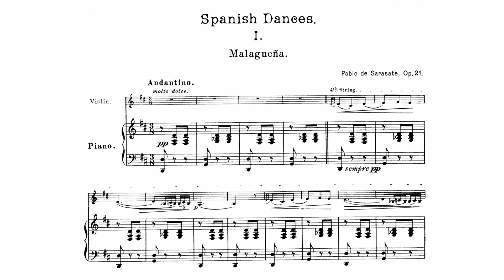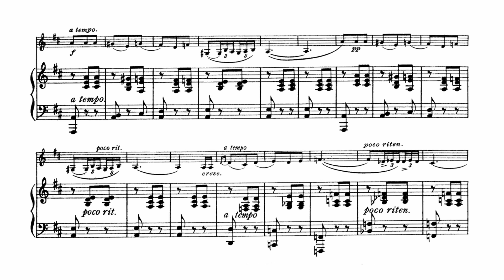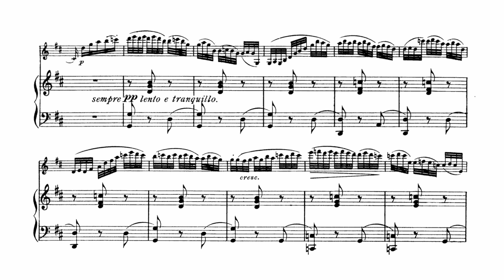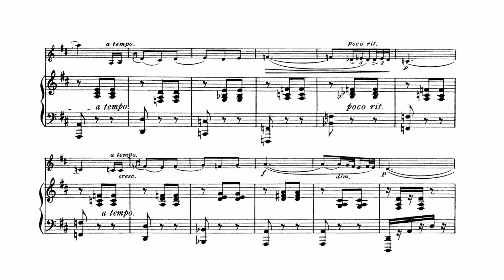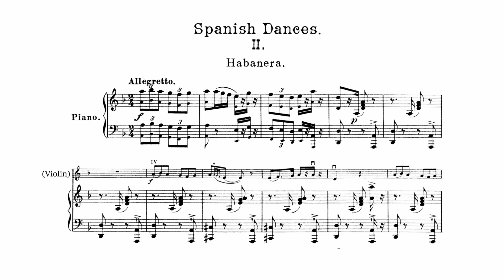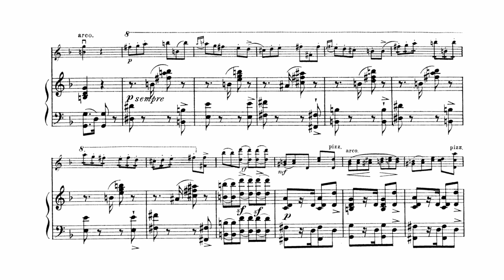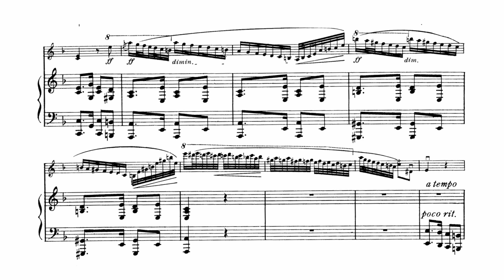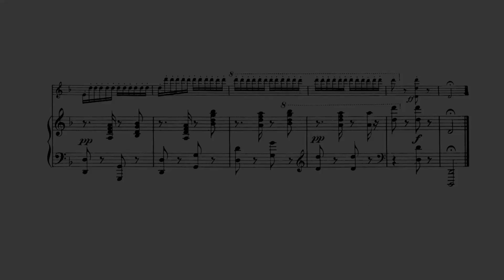Pablo de Sarasate - 2 Spanish Dances for Violin and Piano, Op.21 (Score)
0:00 Malagueña
4:59 Habanera
Edvin Csury, Bela Simon